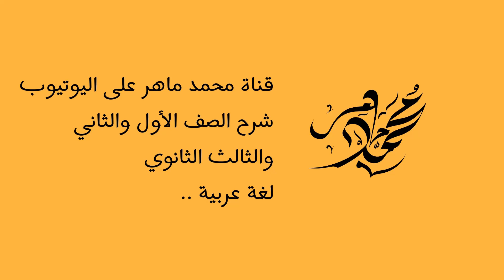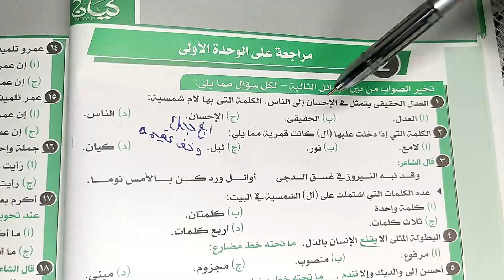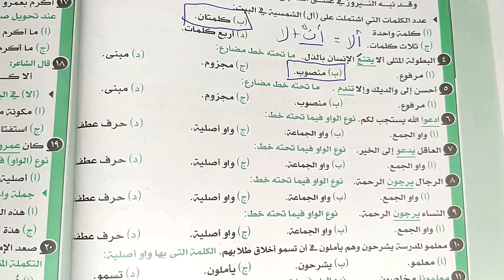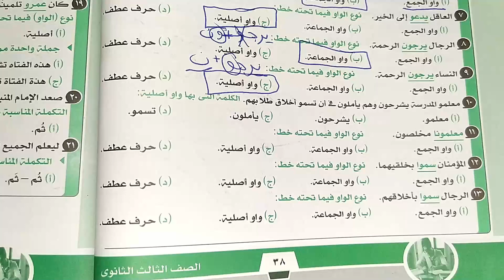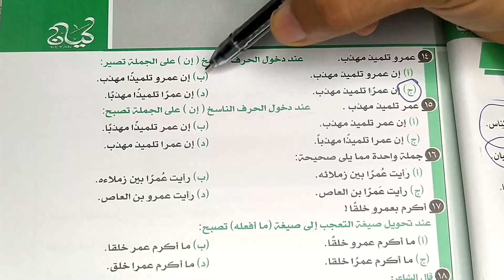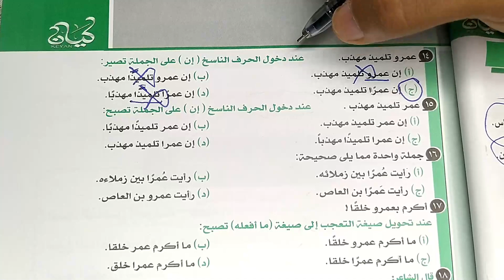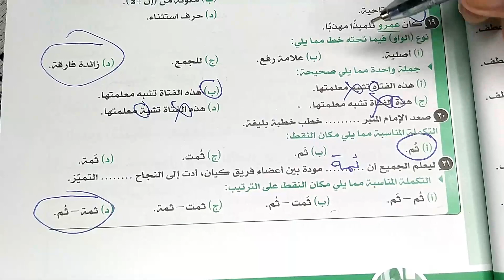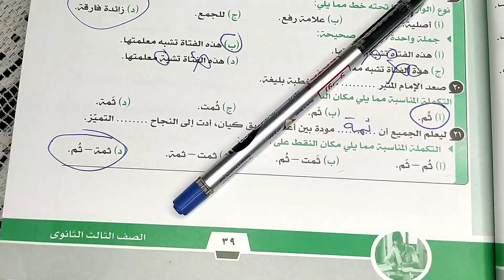حل كتاب كيان - نحو الوحدة الأولى - ثانوية عامة 2022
تدريبات الوحدة الأولى في النحو من كتاب كيان الصف الثالث الثانوي .. ثانوية عامة ... أخوكم محمد ماهر